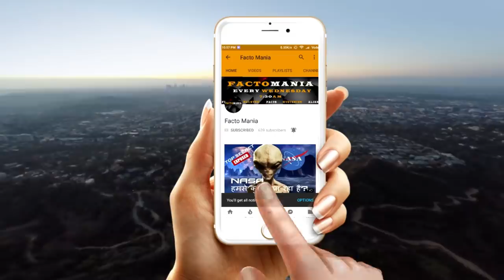Woman finds a spiderweb so big and perfect it looks fake.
When you see a tree, words like majestic, serene and awe-inspiring spring to your mind. Creepy and scary are two words that rarely describe trees. But, that’s likely what you think when you see large, silky nests in your tree. Now, you’re wondering what kind of spider builds webs in trees. Surprisingly, it isn’t a spider. It’s another tree pest –either fall webworms or Eastern tent caterpillars. Learn what they are, why they make webs and how to get rid of those “spider webs” in your tree.